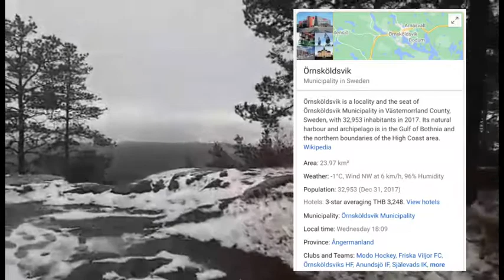Harbour || The Ornskoldsvik || ESL LESSON|| Sweden by: Teacher Wynn Tongrimson